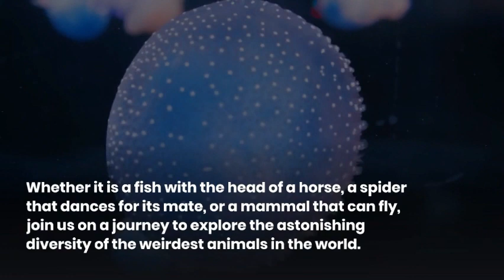12 Most unique animals.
With this video, you will discover some weirdest animals in the world.
0:42 Bald uakari
1:08 Aye aye
1:34 Bat eared fox
2:08 Poodle moth
2:33 Dugong
3:08 Fried egg jellyfish
3:36 Gerenuk
4:01 Gharial
4:26 Elephant shrew
4:56 Caracal
5:33 Mantis shrimp
6:13 Proboscis monkey